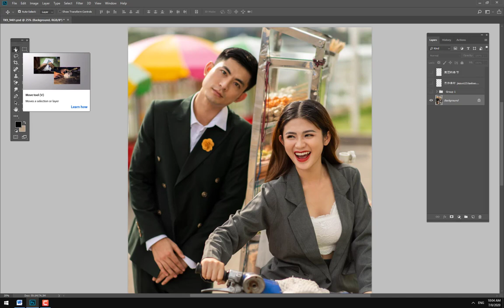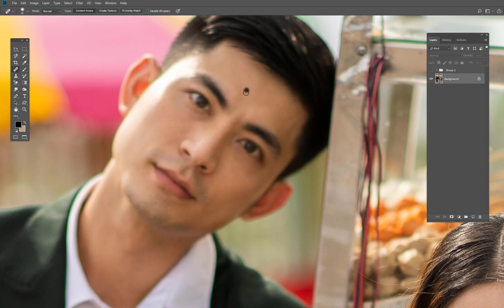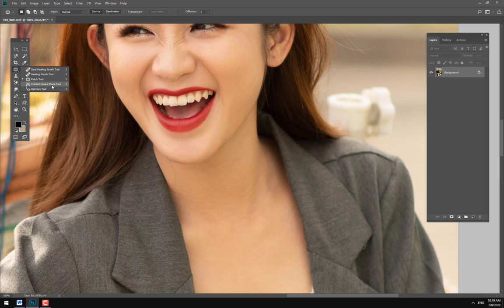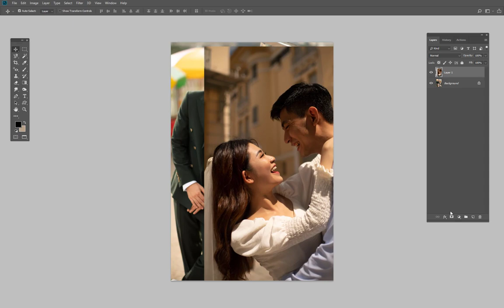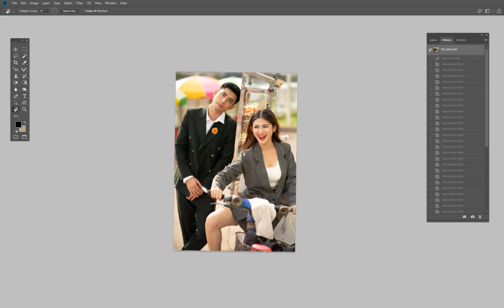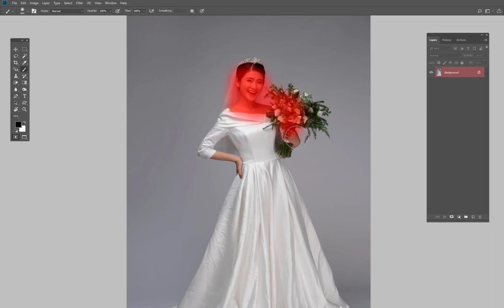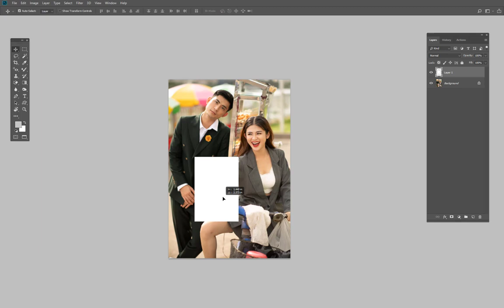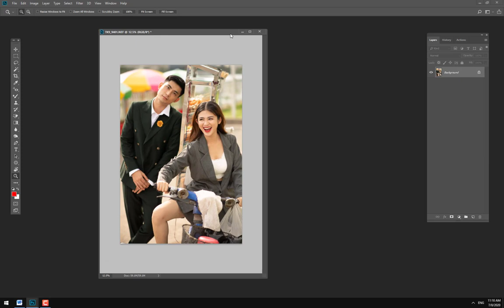Hiểu các thanh công cụ cơ bản trong Photoshop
🏠 Luca - Academy Photoshop Design
Add: 24 - Trần Hữu Tước - Quận Đống Đa - Hà Nội
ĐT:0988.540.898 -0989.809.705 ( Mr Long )